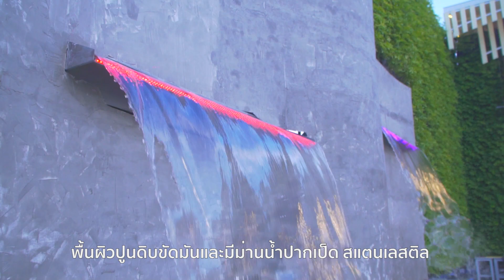แผงผนังม่านน้ำโค้งและแผงสวนแนวตั้งจริงสำเร็จรูป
สำหรับผู้ที่มองหาผนังธรรมชาติและม่านน้ำโค้งมีดีไซด์ที่ทันสมัย คงทน คงต้องเป็นชุดนี้
ด้วยขนาดผนังสีเขียวจากแผงสวนแนวตั้งจริงสำเร็จรูปที่มีขนาดใหญ่ถึง กว้าง 12 เมตรสูง 6 เมตร
ให้ความเย็นสดชื่น ผสมผสานกับผนังม่านน้ำโค้งพื้นผิวปูนดิบขัดมันและมีม่านน้ำปากเป็ด สแตนเลสติล
ขนาด ยาว 2 เมตรเล่นระดับพร้อมไฟที่ปากเป็ดควบคุมด้วยรีโมทคอนโทรลให้ความเย็นสดชื่น และดูทันสมัยในเวลาเดี่ยวกัน
สำหรับแขกที่มาเยือน ลูกค้า เพื่อนฝูง และเป็นมุมถ่ายรูปที่ดีทั้งหมดเป็นงานออกแบบสำเร็จรูปยกไปตั้งที่หน้างานหรือ
สามารถติดตั้งและประกอบที่หน้าได้เลย  มีหลายขนาดและหลากวัสดุให้เลือกทำผนังแล้วแต่ลูกค้าสั่ง
หากสนใจข้อมูลเพิ่มเติมได้ที่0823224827
ม่านน้ำล่องห่นน้ำตกเล่นระดับ สามารถปรับตำแหน่งได้ตามต้องการ
ม่านน้ำตกล่องหน เล่นระดับ 3-4 ชั้น  ม่านน้ำตกเล่นระดับออกแบบให้ดูทันสมัยพร้อมตกแต่งต้นไม้สวยงาม เหมาะสำหรับตกแต่งบ้านและอาคารสมัยใหม่ รวมถึงร้านอาหาร เปิดกลางวันสวยงาม ขนาดกว้าง 1.00 เมตร สูง 1 -4 เมตร ลูกค้าสามารถปรับแต่งได้ตามต้องการ หากมีงานจัดเลี้ยงในเวลากลางคืนหรือมีแขกมาเยือนที่บ้านจะได้ความรู้สึกที่ ประทับใจสำหรับผู้มาเยือน จุดน้ำไหลมีไฟควบคุมด้วยรีโมทคอนโทร สามารถสั่งผลิตตามขนาดที่ต้องการได้ มีให้เลือกหลายวัสดุ ตามที่ลูกค้าต้อง การขนส่งมีทีมงานมืออาชีพไปติดตั้งหน้า สนใจข้อมูลเพิ่มเติมได้ที่ 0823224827